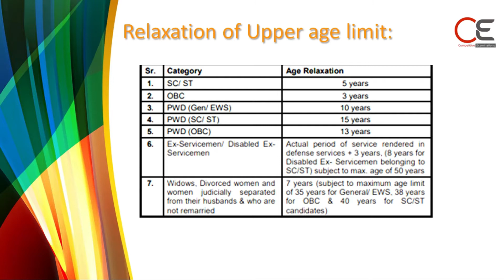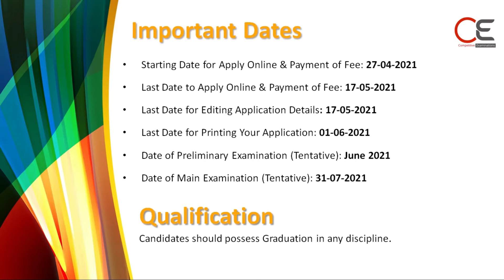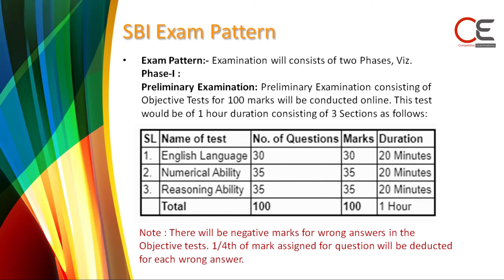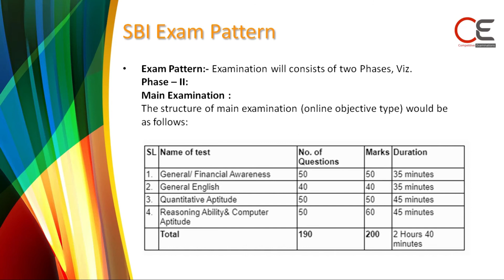SBI Clerk Recruitment of JUNIOR ASSOCIATES 2021 – 5121 Vacancy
Hope You Liked the videos.

Follow us on the Other Platforms.